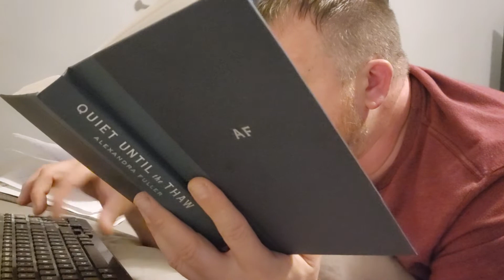ASMR "More Work" (typing, page turning, and writing)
asmr notalking pageturning Enjoy this no talking asmr video with typing, page turning, writing, and mouse clicks.